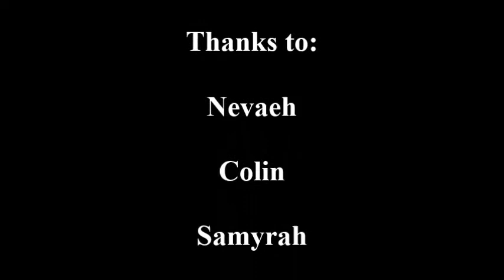Commodore Connections- Week 15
A recap of this week.